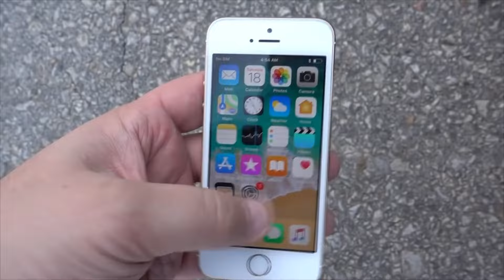Experiment Giant Color Balon vs Color Orbizz Ballon Vs Toy !! Crushing Crunchy & Soft Things by Car